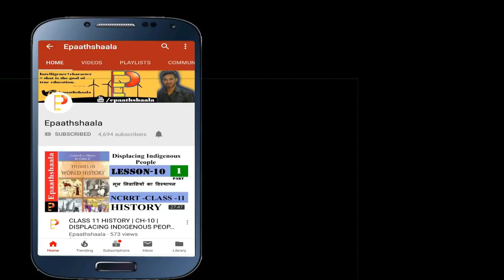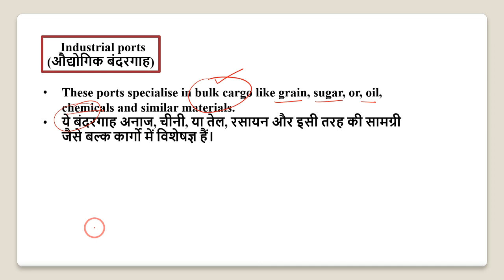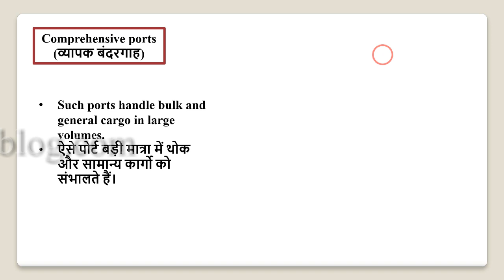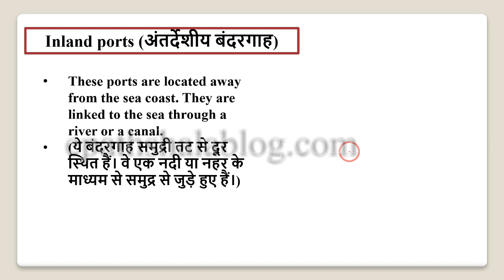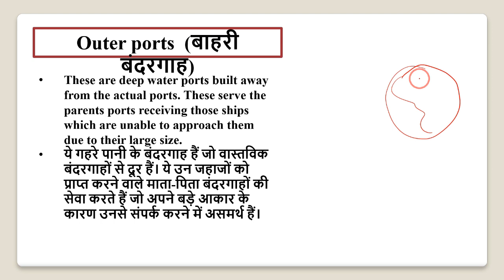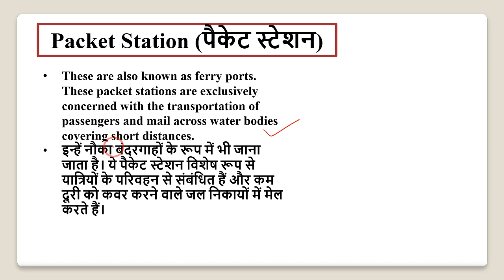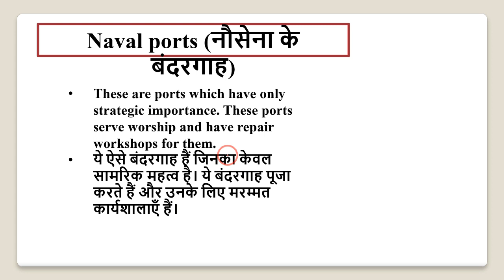NCERT Chapter 9 International Trade (अंतर्राष्ट्रीय व्यापार) | Class 12 Geo| Part- 5 | Epaathshaala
Namaskaar Dosto, is video mein aapse Chapter- 9 International Trade (अंतर्राष्ट्रीय व्यापार)  ke bare me baat karunga. Mujhe umeed hai ki yeh video aapko pasand aayegi.

Best wishes
VIJAY KUMAR

Chapter- 9 International Trade (अंतर्राष्ट्रीय व्यापार)

Q.1 What are regional trade blocs?
Q.2 Name the international organisation dealing with the global rules of trade between nations.
Q.3 Name the important entrepot port of Asia.
Q.4 How is the favourable balance of trade an indicator of economic development of a country?
Q.5 Define the word 'Port'? Write the classification of ports on the basis of their location.
Q.6 Explain with an example, how the stage of economic development and foreign investment become the basis of international trade.
Q.7 Mention any six characteristics of Regional Trade Blocs of the world.
Q.8 Explain the two types of international trade. Examine any three possible negative impacts of globalisation along with free trade in the world.
Q.9 On the political map of world, mark and locate the member nations of OPEC.